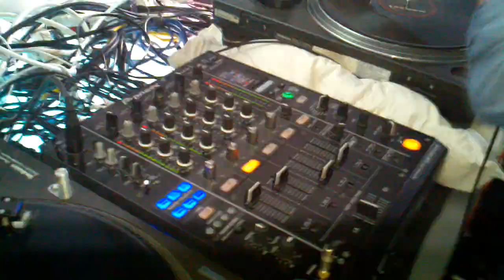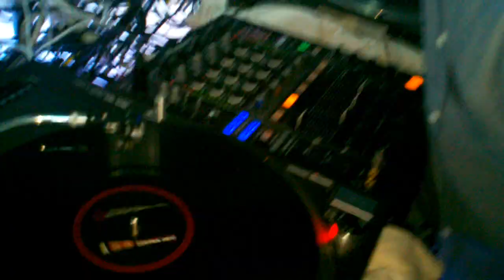DJ RELEX @ SUPPERCLUB LA 3/31/12